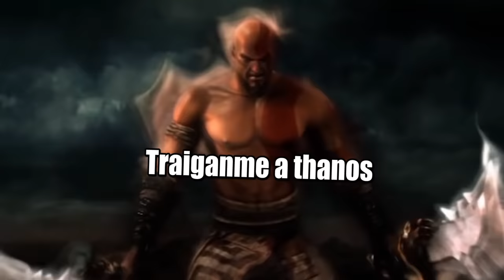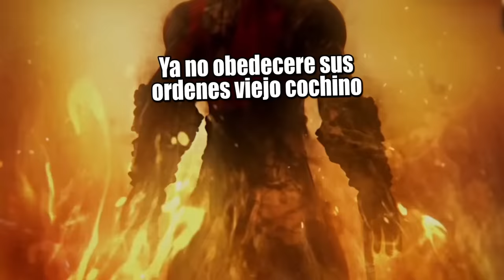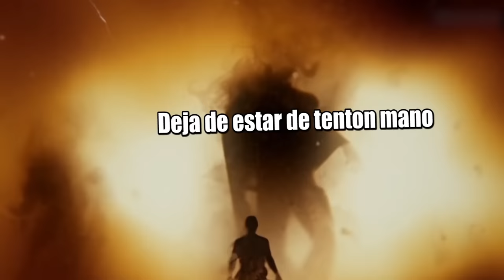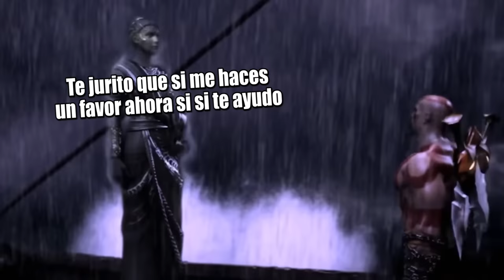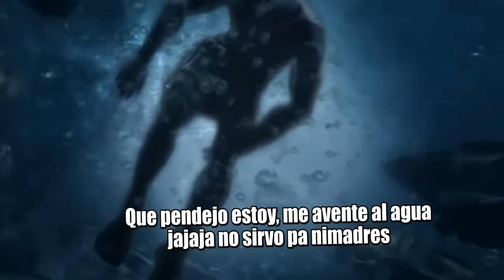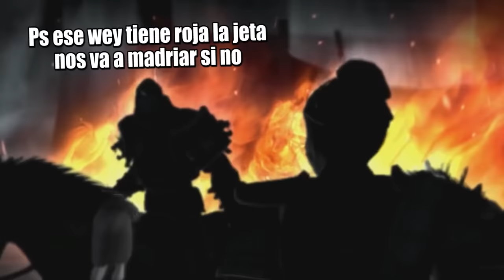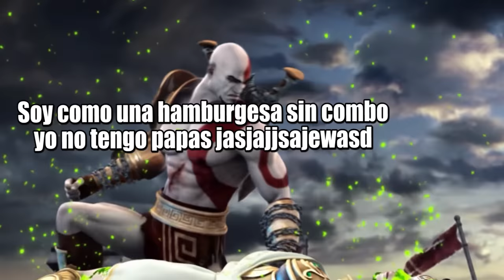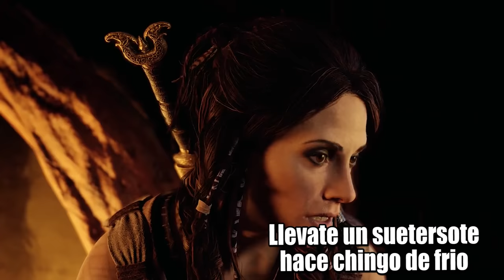God of War: La Saga en 1 Video I Fedelobo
KRATOS, un general espartano desesperado invocó al dios de la guerra ARES le dió poderes y sus armas : LAS ESPADAS DEL CAOS. Así nació EL FANTASMA DE ESPARTA, así inicia la historia de GOD OF WAR contada CRONOLÓGICAMENTE. (todos los juegos+comic)

Hoy a las 6:00 pm (MX) en mi pagina de Facebook haremos stream de God of War RAGNAROK